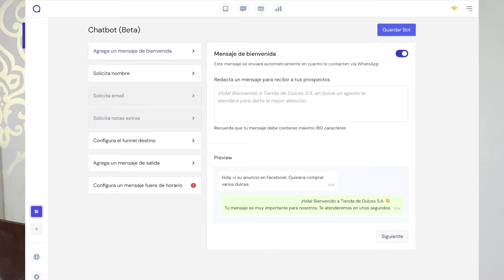¿CÓMO HACER MARKETING DE CONTENIDOS? | Leadsales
¡Hola Leadsalers! 👋🏻

En este video les contamos cómo hacer marketing de contenidos.
🟣Leadsales es el el primer CRM para Ventas en Facebook, Instagram y WhatsApp📲.

👨🏻‍💻Es multiagente, y además te ofrece múltiples embudos de ventas, donde puedes asignar leads a diversos asesores.

🤖CHATBOT PRÓXIMAMENTE - SEPTIEMBRE 2021

0:00​ ¿Qué es el marketing de contenidos?
0:42 Paso 1. Definir tu buyer persona
1:14 Paso 2. Definir una agenda de publicación
1:41 Paso 3. Organiza tus pilares de contenido
2:25 Paso 4. Juega con diferentes formatos
3:00 Leadsales
👉🏼Comenta “amo el marketing de contenidos” si ves esto